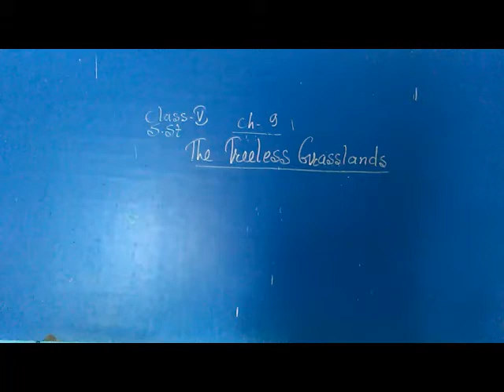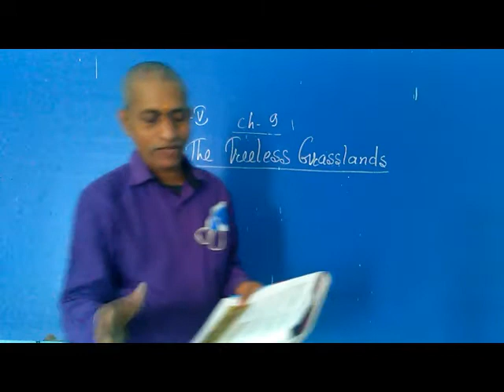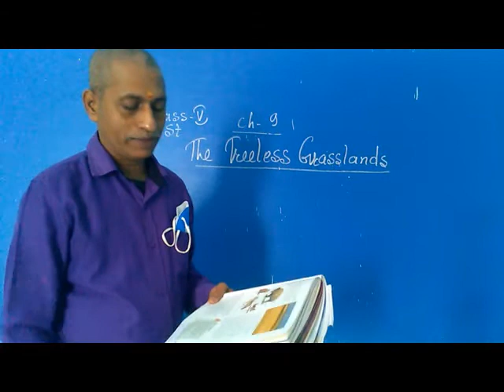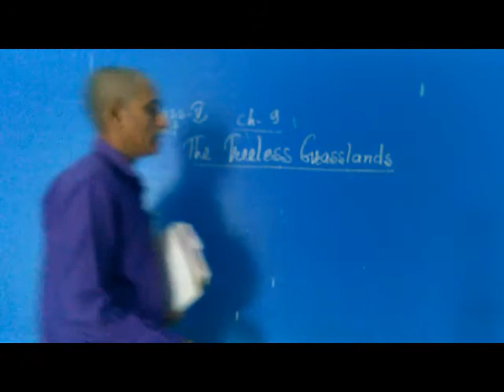Class-5, Subject-SST, CHAPTER 9, THE TREELESS GRASSLAND